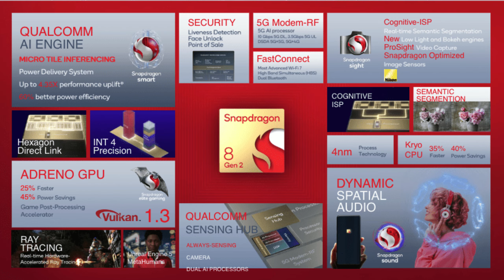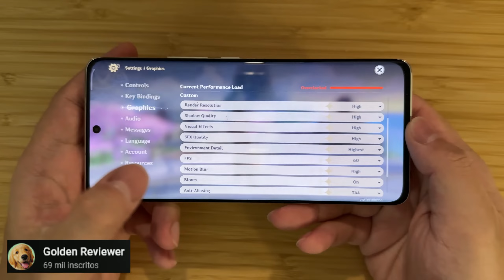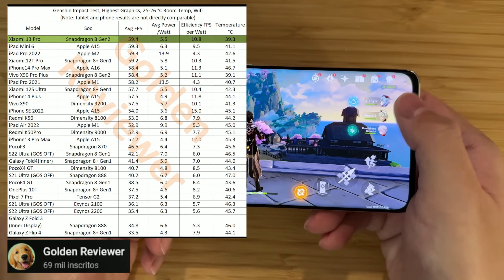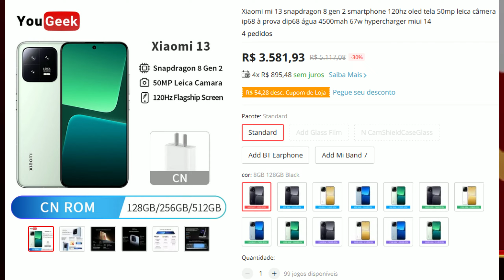A REVOLUÇÃO CHEGOU NO MOBILE: SNAPDRAGON 8 Gen 2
EAE GALERA...

TRANQUILO?!

Hoje lhes trago um vídeo que eu estava muito Hypado pra trazer pra vocês aqui no Canal do Monstro Snapdragon 8 Gen 2 que promete revolucionar os Mobile!

Insta DuvidoPlay: @duvidoplay
Insta DuvidoStore: @duvidostore

* Meus Equipamentos:
 # PC Duvidoso 2021 2.0:
 - Placa Mãe HUANANZHI X99 8M-F;
 - Xeon E5 2620 V3 @3.19Ghz;
 - Cooler DEX DX-2021;
 - 16GB RAM DDR4 1866Mhz (2x8GB);
 - RX 570 4GB Redragon;
 - Fonte Gamemax GM500 500W;
 - SSD NVMe 1TB Netac;
 - HD 750Gb 5400RPM (Notebook);
 - HD 1TB BARRACUDA 7200RPM;
 - SSD SATA 1TB Netac;
 - Gabinete Gamer BlueCase BG-015 Preto;
 - Monitor AOC 21" VGA Full HD (1080p);

 # Smartphones:
 - Pocophone F1 6Gb Ram/128Gb de Memória e Snapdragon 845 (Principal);
 - Zuk Z2 4Gb Ram/64Gb de Memória e Snapdragon 820 (FALICEU);
 - Galaxy S4 2Gb Ram/16Gb de Memória e Snapdragon 600 (FALICEU).